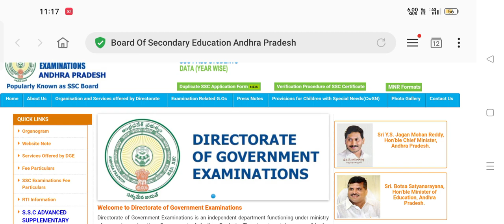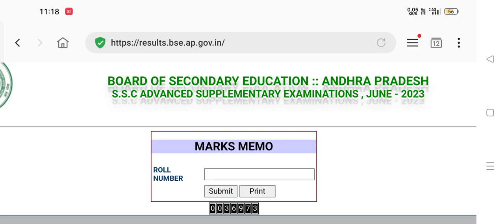Ap 10th Supply Results 2023 Released🥳 || వెంటనే ఇలా CHECK చేసుకోండి💯